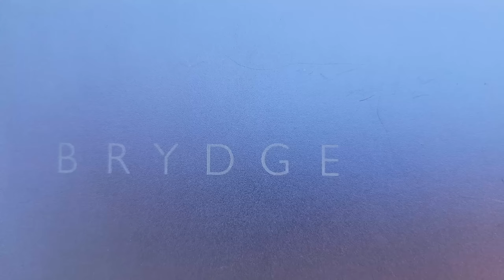What Being a Gun Tuber Is Actually Like (Ft Hoplopfheil & Militiaworks)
Guys Being Dudes Part II.